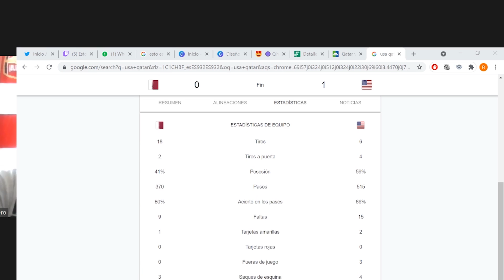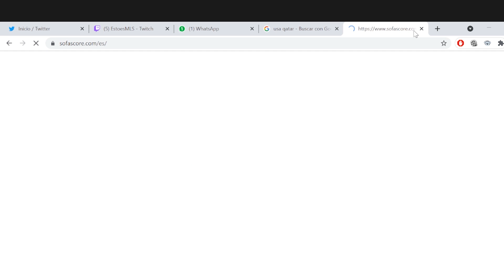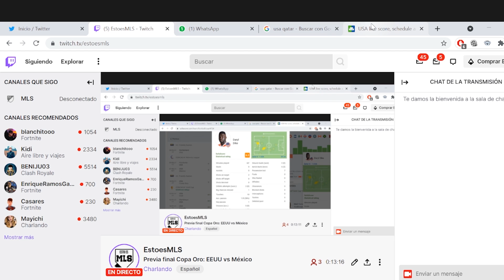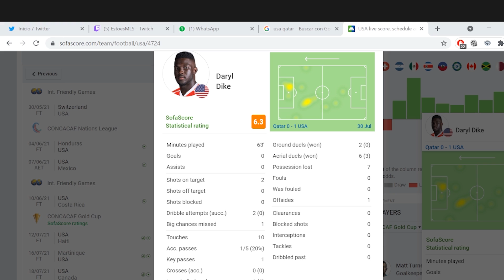🟣 PREVIA EEUU - MÉXICO. FINAL COPA ORO 2021 | Con Manu Vaquero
Analizamos junto a Manu Vaquero lo que puede ser la final de la Copa Oro entre EEUU y México y qué buenas conclusiones puede sacar Gregg Berhalter de este torneo.